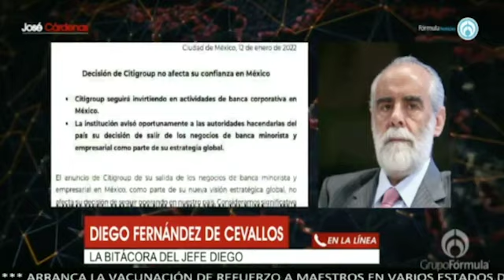La bitácora del jefe Diego Fernández de Cevallos, con José Cárdenas Informa